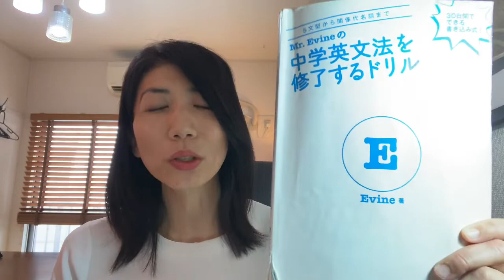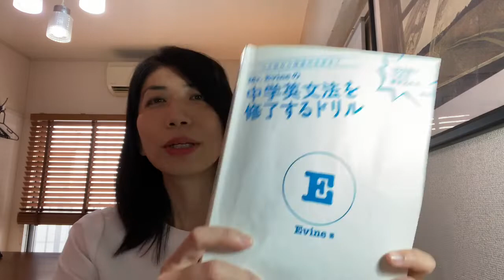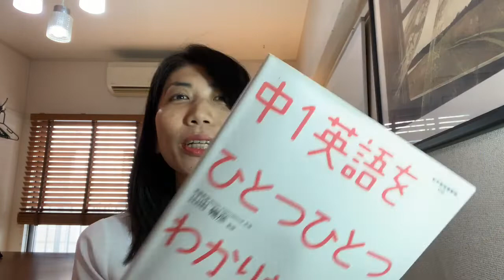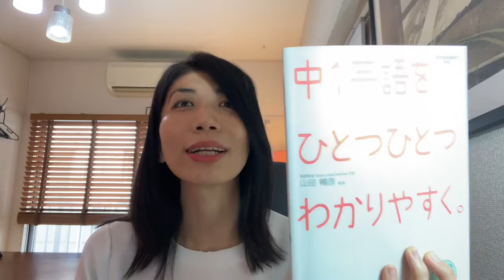『中1英語をひとつひとつわかりやすく。』対象の方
中1英語をひとつひとつわかりやすく。【テキスト】
ひとつひとつわかりやすく。シリーズ項目別動画→